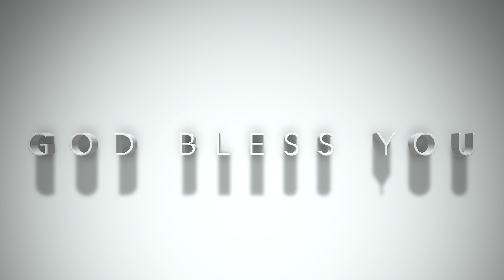HOLY BIBLE VERSE | EXODUS 10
captions available for those who'd like to read along

In this video:
prayer,
morning prayer,
the prayer,
night prayer,
miracle prayer,
prayer morning,
prayers,
live prayer,
early morning prayers,
daily morning prayers,
lords prayer,
 daily prayer,
prayer to god,
prayer jesus,
jesus prayer,
prayer works,
online prayer,
payer,
bedtime prayer,
daily prayers,
powerful prayer,
worship music,
gospel music,
christian music,
catholic music,
christian prayer,
god,
praying,
faith,
religion,
catholic faith,
jesus,
loved like to read along